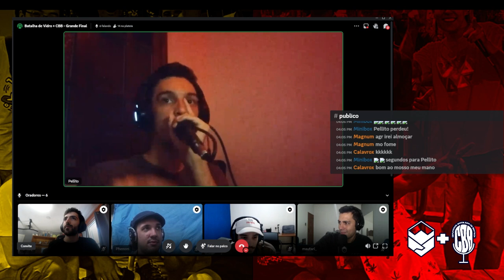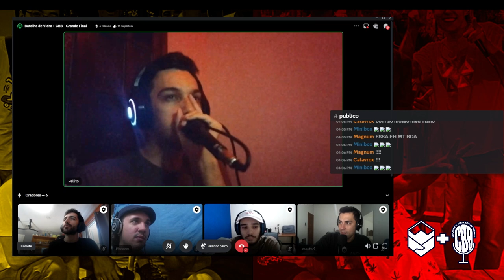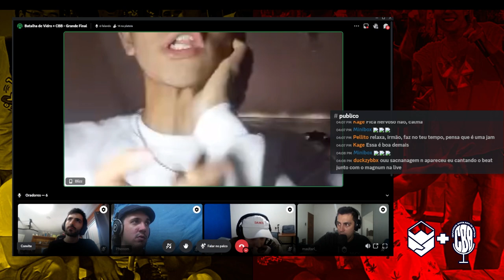Pellito x Blizz | Semifinal | Batalha de Vidro | Etapa 3 | BeatFellas + CBB